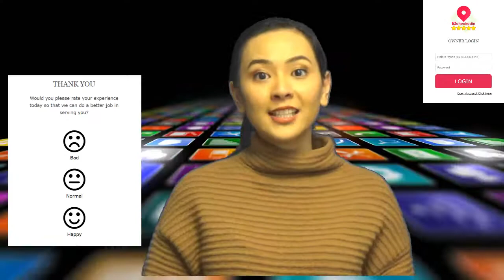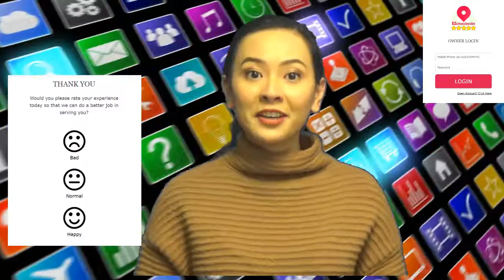EZCHECKEDIN - Increase Good Google & Yelp Reviews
EZCHECKEDIN is a mobile app to help small business owners such as nail, hair salons, pet grooming, restaurant, etc, to increase and improve their Google and Yelp reviews as well as managing customers with just a few clicks.